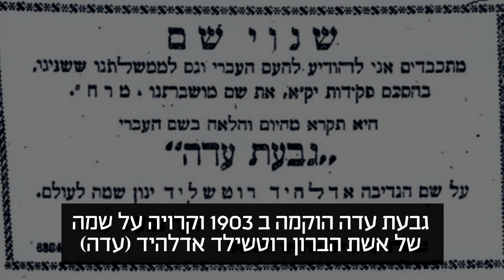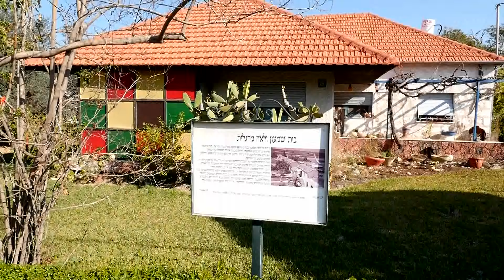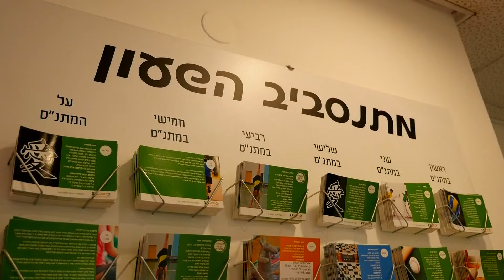מועצה מקומית בנימינה - גבעת עדה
סרטון על המועצה - בנימינה - גבעת עדה